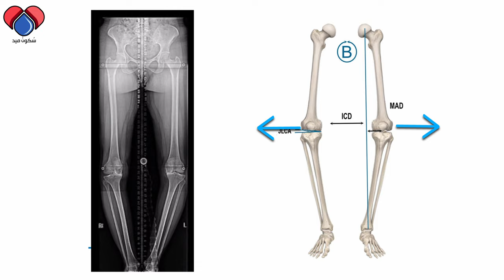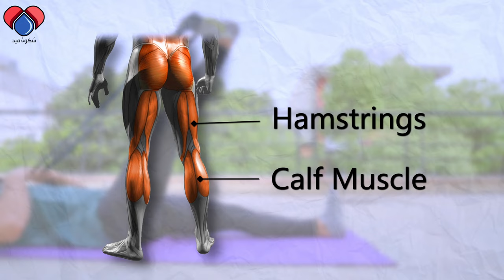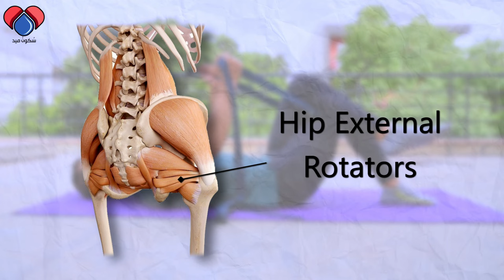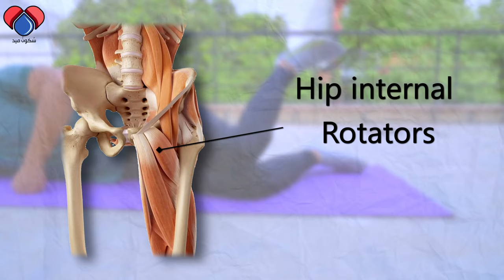افضل علاج مضمون لارجل القوس | genu varum تقوس الساقين || استقامه الساقين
سبب تقوس الساقين للخارج او تقوس الركب هو مزيج من ضعف العضلات وارتخاء الأربطة وتغيير في زوايا العظام الطبيعية, يحصل انحناء خلفي للحوض، وتجبر عظمه الفخذ للدوران للخارج, ومع الوقت تقصر عضلات الفخذ الداخلية، وعضلات الكاحل, وكنتيجة لهذا الاختلال الميكانيكي, يقع العبء على الركبة وتكون الزاوية.
هذا يضاعف الاحتكاك في الركب, ويسبب ارتفاع اقواس القدمين والام والتهابات متكررة.
بهذه الحلقة شرح خطورة تقوس الساقين,
وطريقه العلاج المضمونة بالمنزل للتخلص من الاعراض بإذن الله تعالى،

00:00 المقدمة
00:36 التقوس عند الاطفال
00:51 التقوس عند البالغين
02:18 التمرين الاول
03:18 التمرين الثاني
04:12 التمرين الثالث
05:20 التمرين الرابع
06:05 التمرين الخامس
7:11 دعم القناه

متوفر خدمه العياده الالكترونيه للاستشارات الخاصه وقراءه التقارير, على الواتس اب وطريقه الدفع على البي بال. على رقم الواتس اب